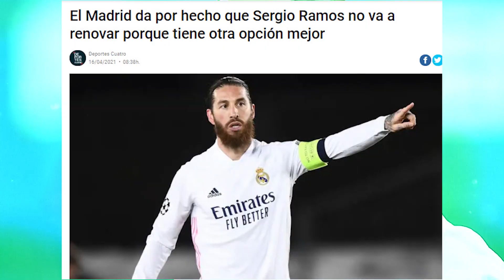ADIÓS, GRACIAS Y SUERTE|EL R.MADRID SOSPECHA QUE RAMOS SÍ TIENE UNA OFERTA Y QUE DIRÁ ADIÓS EN JUNIO